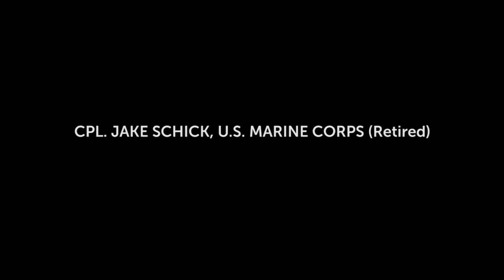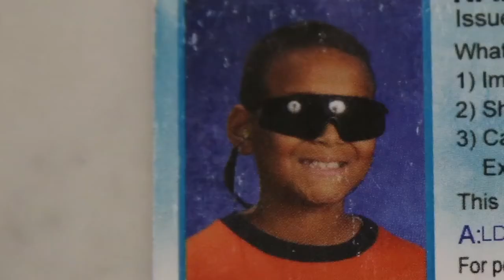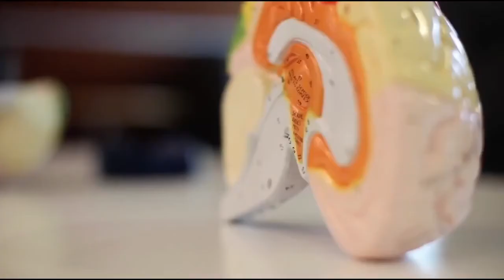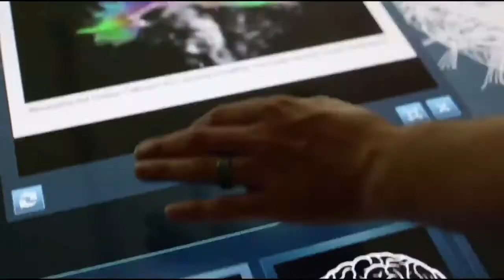Center for BrainHealth's Brain Performance Institute Breaks New Ground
Center for BrainHealth is building the first facility of its kind, the Brain Performance Institute, a place where healthy people as well as people with a brain injury or brain disease can go to make their brains healthier and more efficient. The Brain Performance Institute's mission is to deliver brain science innovations to enhance how people think, work and live.